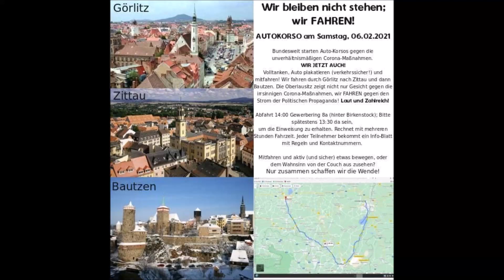Autokorso gegen die unverhältnismäßigen Corona-Maßnahmen am 6.2.2021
Die Oberlausitz zeigt Gesicht...
Wir fahren gegen den Strom der politischen Propaganda!
Von Görlitz über Zittau nach Bautzen
Standort Wurbiser Berg

powered by powermonster69